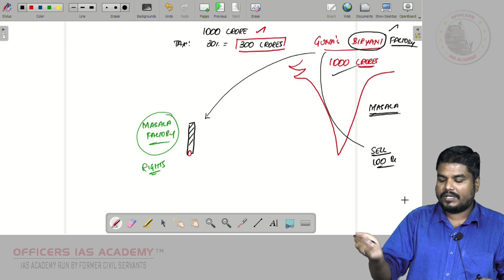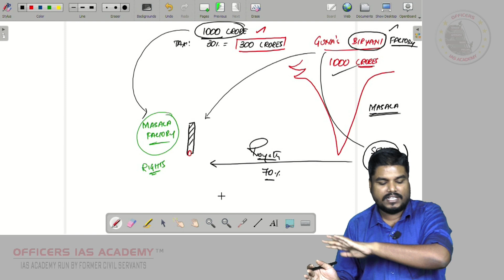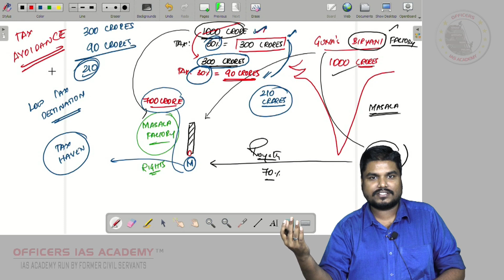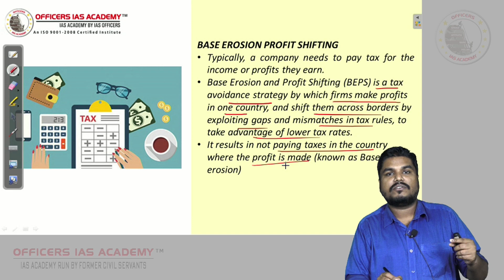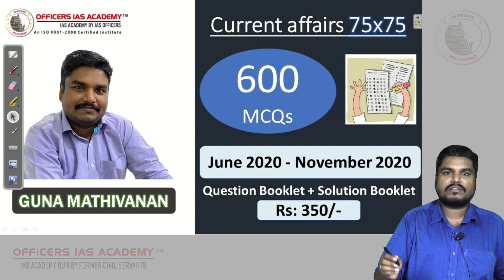BEPS | Topic 132/ 200 | Current Affairs Prelims 2021 | Mr. Guna Mathivanan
Details of the Comprehensive Course for Current Affairs by Mr Guna Mathivanan

Course Features:
1. 75+ Live Classes, 4 Classes per Week
2. Each Class will last for roughly around 75 minutes and will be followed by live doubt clearing session. (Students can access the recorded videos of live session to watch at your convenience)
3. Coverage: June 2020 to May 2021
4. Sources: Primary Source - Hindu, PIB, Down to Earth, Yojana and Kurukshetra.
Secondary Sources: Indian Express, Economic Times and Live Mint
5. Exclusive Classes will be provided for the Economic Survey and Budget.
6. 1300 MCQs will be provided along with solutions ( 1200 Month wise Current Affairs MCQ + 100 MCQs based on Budget and Economic Survey)
7. Along with Current Affairs, important Contemporary Affairs will also be discussed to meet the changing pattern of the exam.

To buy a copy of the 600 MCQs Question+Solution Booklet,